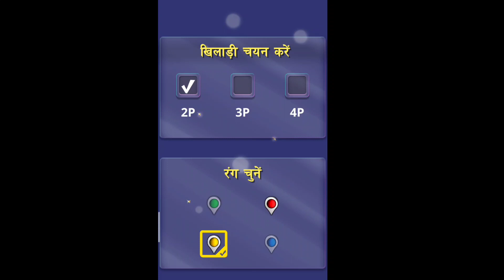ludu kaise khelte hai || Ludu khelne ki trick